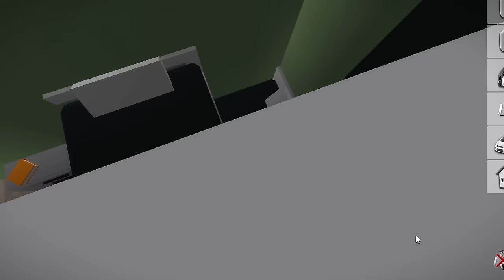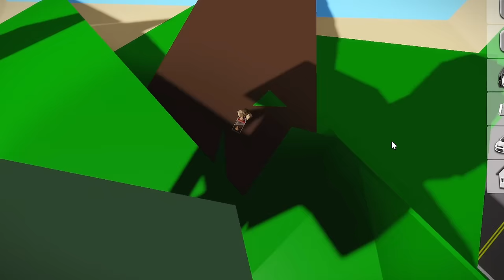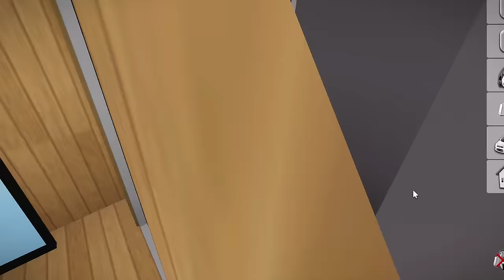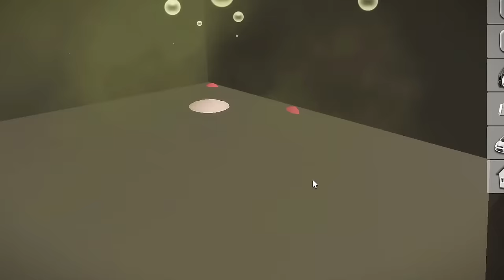How to BECOME PETS IN BROOKHAVEN RP